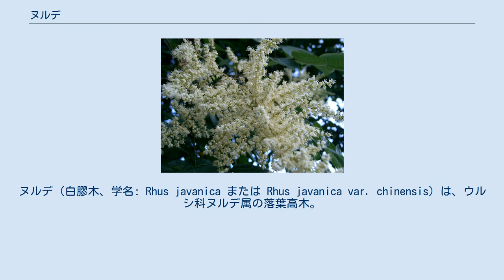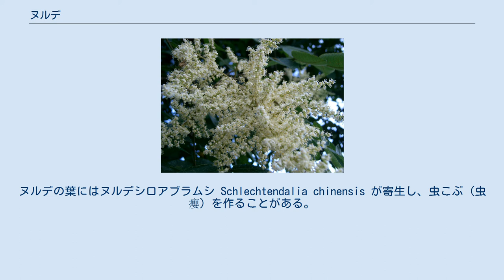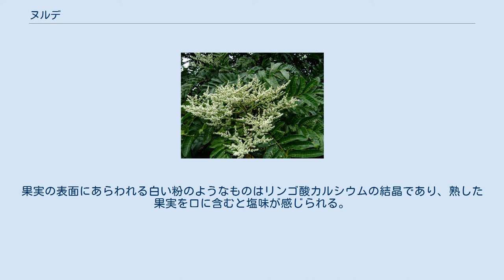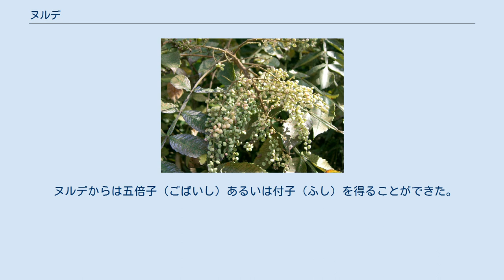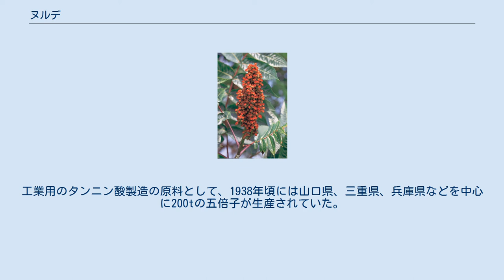ヌルデ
ヌルデ（白膠木、学名: Rhus javanica または Rhus javanica var. chinensis）は、ウルシ科ヌルデ属の落葉高木。
ウルシほどではないが、まれにかぶれる人もいる。
別名フシノキ、カチノキ（カツノキ）。
 ヌルデの名は、かつて幹を傷つけて白い汁を採り塗料として使ったことに由来するとされる。
フシノキは、後述する生薬の付子がとれる木の意である。
カチノキ（勝の木）は、聖徳太子が蘇我馬子と物部守屋の戦いに際し、ヌルデの木で仏像を作り、馬子の戦勝を祈願したとの伝承から。
 雌雄異株。
樹高は5-6mほどの小高木であるが、10m以上の大木になることもある。
若い枝は紫褐色で、楕円の皮目ができる。
年ごと樹皮に縦の割れ目が入り、やがて全体が灰白色になる。
 葉は9-13枚の小葉からなる奇数羽状複葉で、葉軸には翼がある。
小葉は5-12cmの長楕円形で、周囲は鋸状がある。
小葉の裏面全体に毛が密生している。
表には主葉脈上に毛がある。
ヌルデの葉にはヌルデシロアブラムシ Schlechtendalia chinensis が寄生し、虫こぶ（虫癭）を作ることがある。
葉は秋に紅葉し、野山を彩る。
新芽も赤く染まる。
 花は円錐花序で、7−8月に開花する。
花は数mm程度で、5つの花弁がある。
雌花には3つに枝分かれした雌しべがある。
雄花には5本の雄しべがあり、花弁は反り返っている。
花序は枝の先端から上に出るが、何となく垂れ下がることが多い。
果実ができるとさらに垂れ下がる。
 秋には直径5-8mmほどの扁平な球形をした果実をつける。
果実の表面にあらわれる白い粉のようなものはリンゴ酸カルシウムの結晶であり、熟した果実を口に含むと塩味が感じられる。
 東南アジアから東アジア各地に自生する。
日本では北海道から琉球列島まで、ほぼ全域で見られる。
 いわゆるパイオニア樹木の代表的なもので、日本南部ではクサギ、アカメガシワなどとともに、低木として道路脇の空き地などに真っ先に出現するものである。
伐採など森林が攪乱を受けた場合にも出現する。
種子は土中で長期間休眠することが知られている。
伐採などにより自身の成育に適した環境になると芽を出すという適応であり、パイオニア植物にはよく見られる性質である。
 葉にヌルデシロアブラムシが寄生すると、大きな虫癭（ちゅうえい）を作る。
虫癭には黒紫色のアブラムシが多数詰まっている。
この虫癭はタンニンが豊富に含まれており、皮なめしに用いられたり、黒色染料の原料になる。
染め物では空五倍子色とよばれる伝統的な色をつくりだす。
インキや白髪染の原料になるほか、かつては既婚女性、および18歳以上の未婚女性の習慣であったお歯黒にも用いられた。
 ヌルデの果実は塩麩子（えんぶし）といい、下痢や咳の薬として用いられた。
この実はイカルなどの鳥が好んで食べる。
 木材は色が白く材質が柔らかいことから、木彫の材料、木札、木箱などに利用される。
 ヌルデからは五倍子（ごばいし）あるいは付子（ふし）を得ることができた。
五倍子はヌルデの稚芽や葉柄がアブラムシにより刺激され、こぶ状に肥大化したものである。
工業用のタンニン酸製造の原料として、1938年頃には山口県、三重県、兵庫県などを中心に200tの五倍子が生産されていた。
戦後は、中華人民共和国からの輸入品が急増して生産は激減している。
このほかお歯黒、腫れ物、歯痛などに用いられた。
 但し、猛毒のあるトリカブトの根「附子」も「付子」と書かれることがあるので、混同しないよう注意を要する。
 ヌルデ属（ヌルデぞく、学名: Rhus）は、ウルシ科の属の一つ。